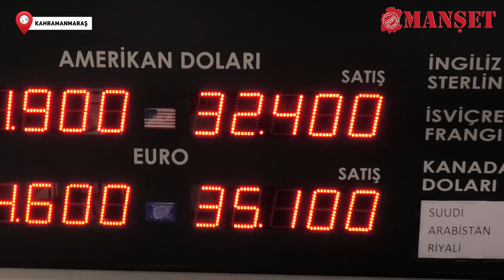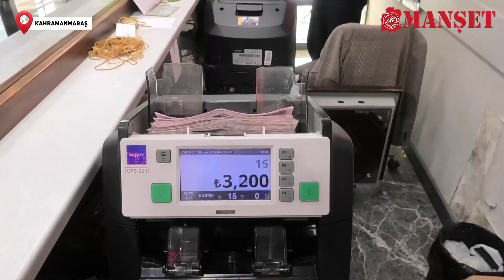Altın, haftayı yükselişle kapatmaya hazırlanıyor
Altın fiyatları haftaya düşüşle başlarken, ABD'deki Tüketici Fiyat Endeksi (TÜFE) verisinin açıklanması, altın piyasasında hareketliliğe neden oldu.